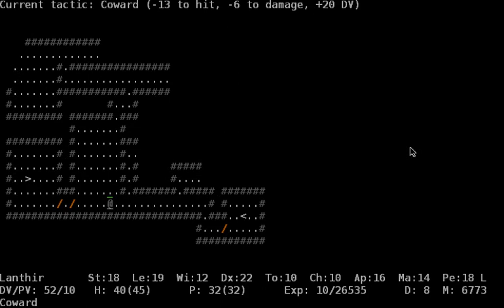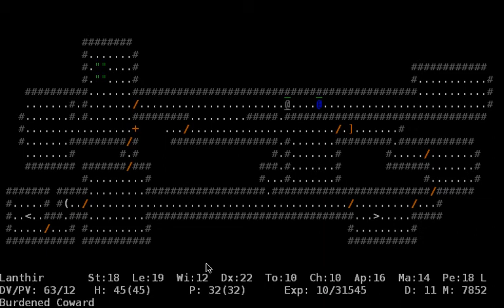Mission ADOM Possible, getting familiar with Lanthir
this is another amazing ADOM community competition! Teams of four to five players get assigned specific tasks to complete with five different characters! I am a member of team water and this is my fourth mission: I have to obtain either the Water Orb or the Ring of the High Kings within 16000 turns without killing the Snake from Beyond or the Skelettal King. Afterwards I have to return to Dwarftown.
In this episode Lanthir and I can finally celebrate our first successes: Finishing Thrundar's first quest and finding a very good item!